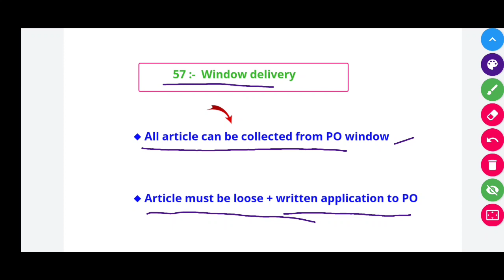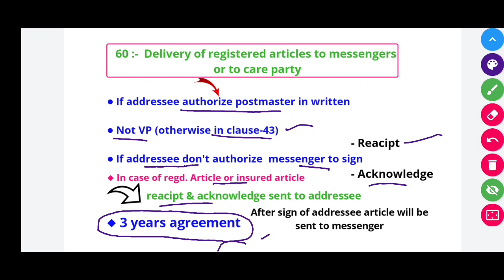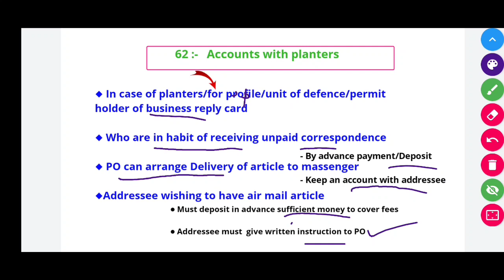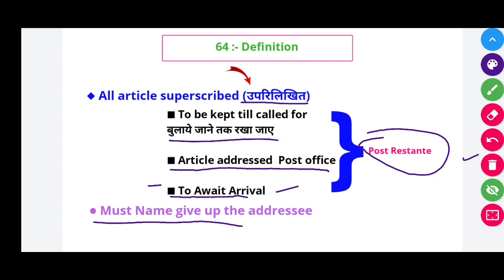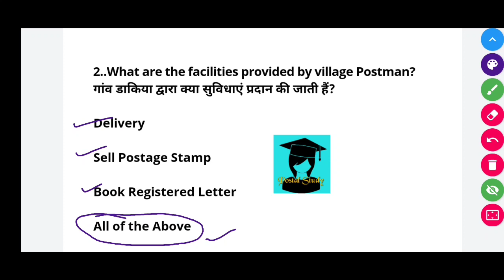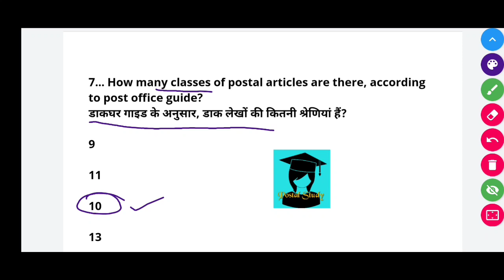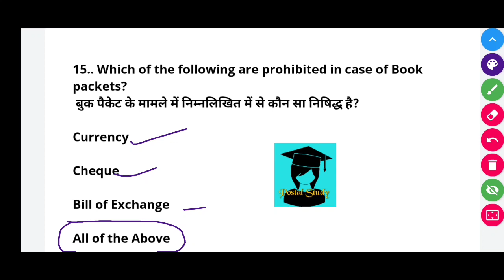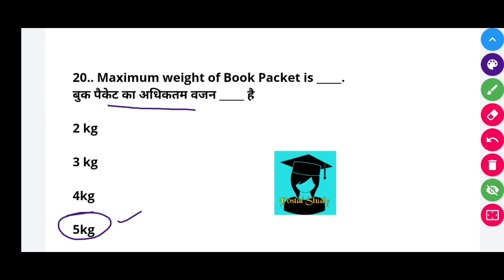Class #8 ! Important for all Postal Exam ! MTS, POSTMAN, PA/SA ! GDS to PA/SA ! Postal Study !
Here you will get all information about all topics related to  📝 Postal_exam, wich will help in your upcoming exam, and you will get maximum marks in your examination.

Exam type-:
🖊️ MTS -
🖊️ POSTMAN -
🖊️ PA -
🖊️ SA -

📚📖📚 NEW JOBS NOTIFICATIONS

📚📖📚 Answer key Postal Exam

postal study
GDStoPA
MTStoPA
Postal Assistant
MTStoPostman
Postal Exam
mts_pa_postman
post_office_question
DOP Questions